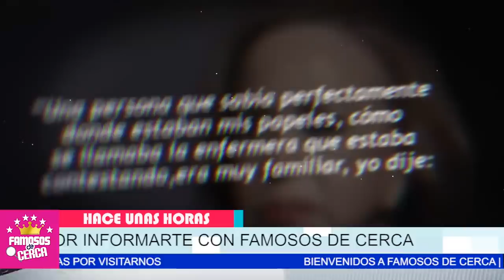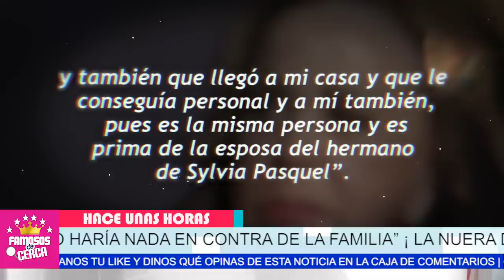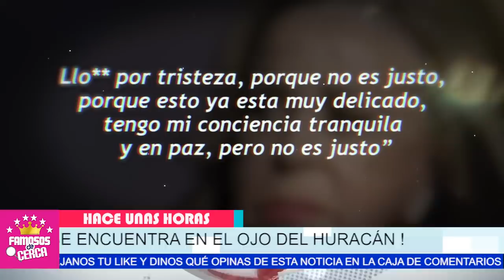😱📌 𝗜𝗡𝗗𝗜𝗚𝗡𝗔𝗗𝗔...!!! Silvia Pinal ( 𝗡𝗢 𝗦𝗘 𝗘𝗦𝗣𝗘𝗥𝗔𝗕𝗔 𝗘𝗦𝗧𝗢 ) De Su Propia / 𝗡𝗨𝗘𝗥𝗔 🔴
Le Salio Una Fichita a Nuera a Silvia Pinal / Te Cuento Todos Los detalles.

 BIENVENIDOS!!!
suelta la sopa
televisa
exclusivas
venga la alegria
tv azteca
polemica
chismes
Entertainment
farandula mexico